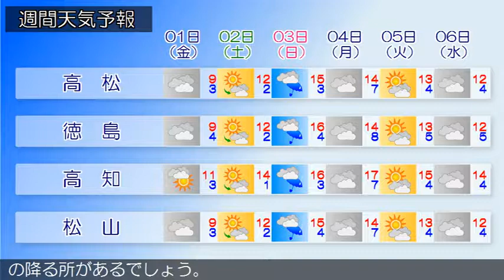2019/01/30 四国地方の天気予報 昼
四国地方は、高気圧に覆われて概ね晴れています。香川県の３０日は、高気圧に覆われて晴れますが、夜は気圧の谷や湿った空気の影響で曇るでしょう。愛媛県は、３０日は、高気圧に覆われて晴れますが、夕方からは気圧の谷や湿った空気の影響で曇る見込みです。徳島県は、高気圧に覆われて概ね晴れています。３０日の高知県は、高気圧に覆われて晴れますが、夕方からは気圧の谷や湿った空気の影響で曇る見込みです。夜遅くには雨の降る所があるでしょう。